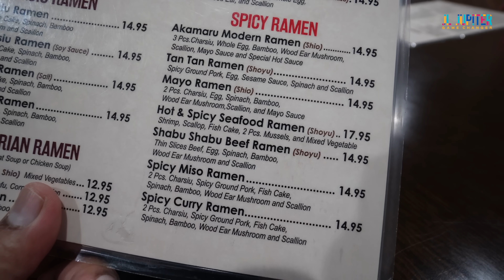Best Ramen in Jersey? Rai Rai Ramen in Mt. Laurel, NJ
Since my last ramen episode I've had many suggestions to come visit Rai Rai Ramen in Mt. Laurel, NJ. Lets see how they stack up. Watch! Please watch/ comment/ share and Like